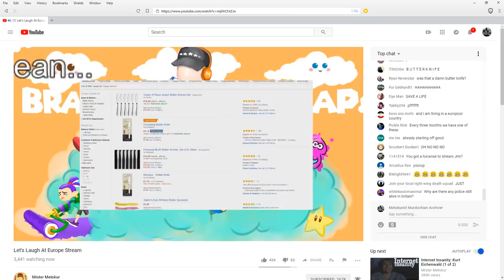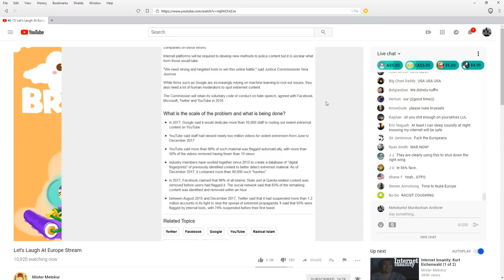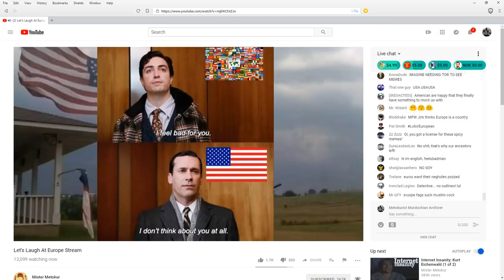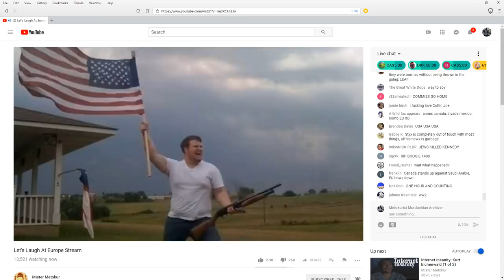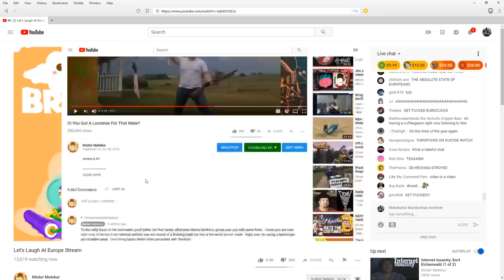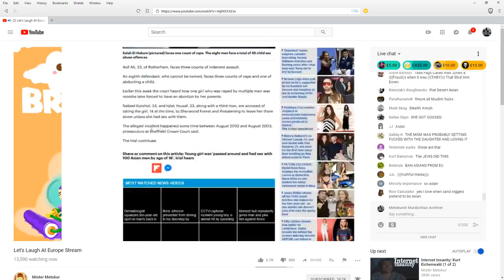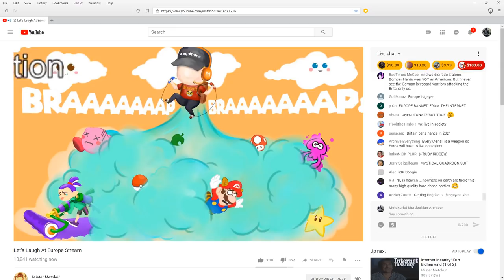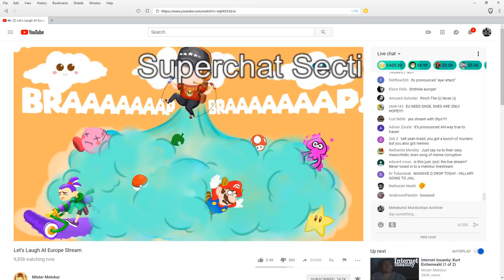Let's Laugh at Europe Stream (WITH CHAT)